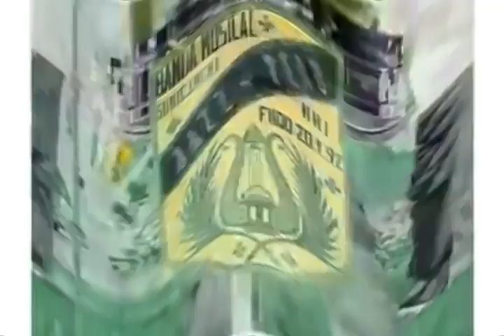Sad BANDA JAZZ PERU SUNICANCHA HUAROCHIRI - MIX HUAYNOS